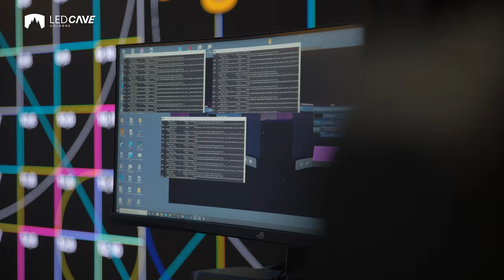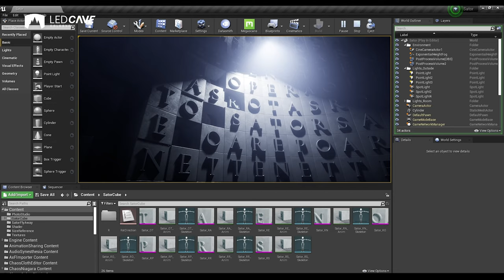LEDcave Cologne - Behind the Scenes "Workshop"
Mainz University visits LEDcave Cologne.

The Mainz University of Applied Sciences visited LEDcave Cologne for a workshop with its students. We would like to thank them for the great cooperation and the content created.